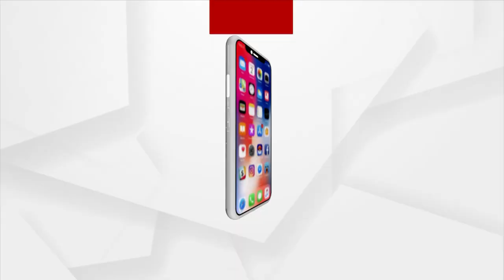Sital Sasthi Festival Observed Today At Lingaraj Temple In Bhubaneswar